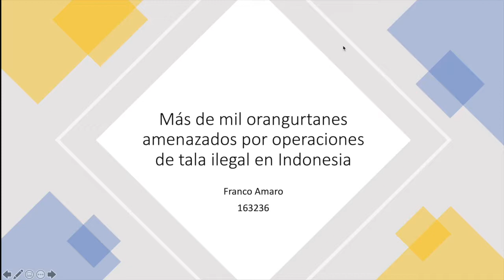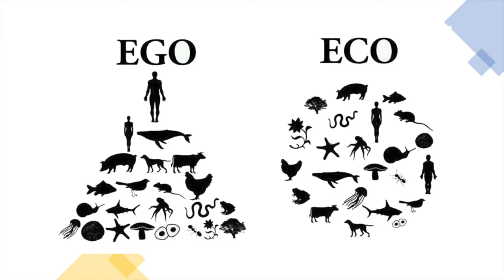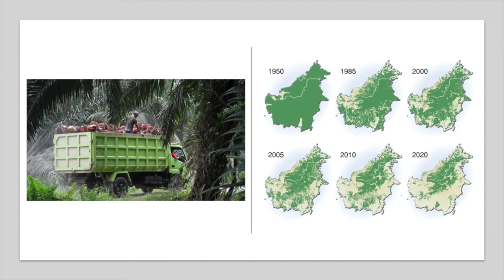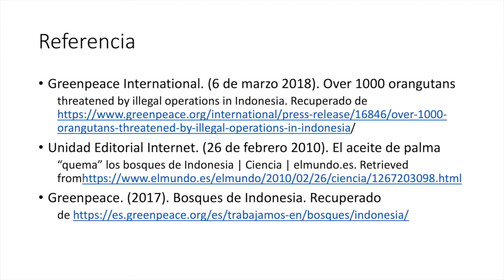163236 presentacioó ecosofía